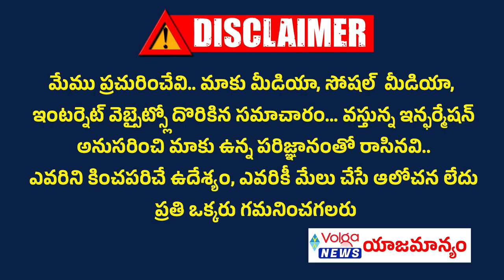ఈ దారుణానికి కారణమేంటి...? | YSRCP Youth Secretary Hacked in Vinukonda | Tdp Vs Ycp | Cm Chandrababu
ఈ దారుణానికి కారణమేంటి...? | YSRCP Youth Secretary Hacked in Vinukonda | Tdp Vs Ycp | Cm Chandrababu | volganews chandrababu ysjagan revanthreddy congress pawankalyan ysrcp tdp andhrapradesh janasena chandrababu naidu,chandrababu,ysrcp joint secretary konda siva prasad reddy,chandrababu naidu tapped,chandrababu naidu phone tap,chandrababu naidu phone hack,chandrababu mistakes,ycp leader vijay sai reddy about chandrababu naidu,chandrababu naidu starts election campaign,chandrababu naidu starts election campaigm,chandrababu failures,chandrababu election campaign,ycp leader vijay sai reddy fires chandrababu naidu,tdp general secretary,ysrcp joint secretary